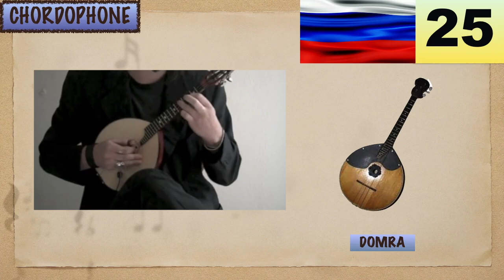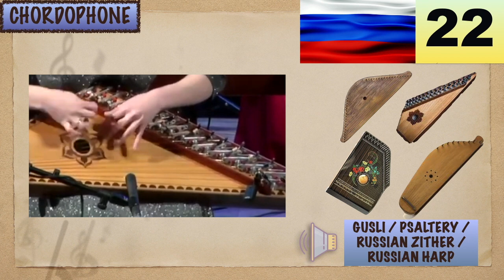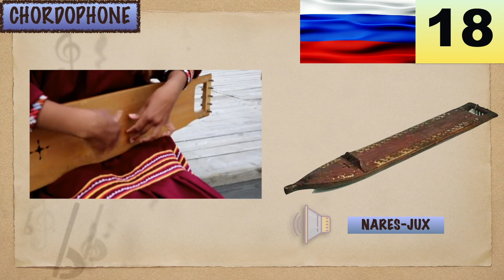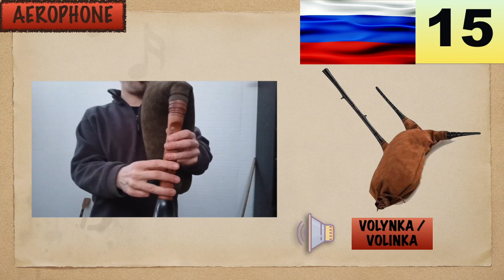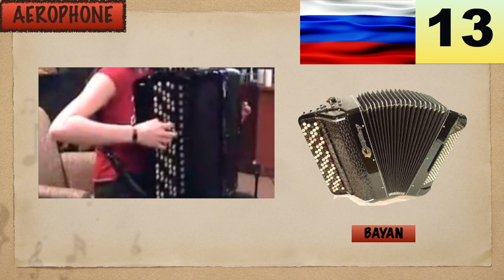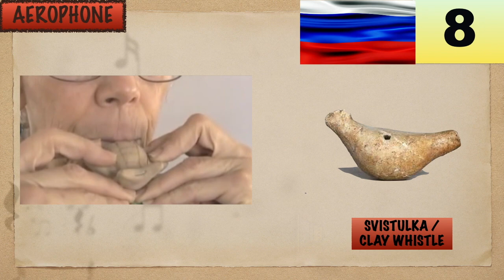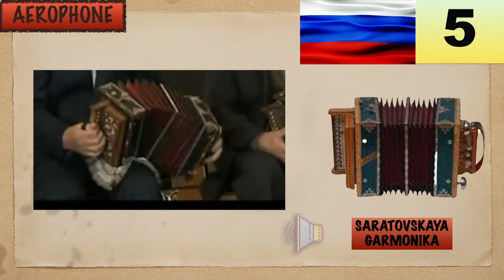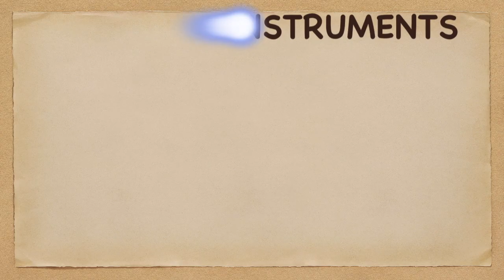25 MUSICAL INSTRUMENTS OF RUSSIA | LESSON #46 | LEARNING MUSIC HUB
Chapters:
LESSON #46 - 25 MUSICAL INSTRUMENTS OF RUSSIA:
00:00 Introduction
00:53 RUSSIA: Flag & Map
01:11 CHORDOPHONES:
01:42 Domra (25)
02:23 Dombra (24)
03:02 Balalaika (23)
03:37 Gusli / Psaltery / Russian Harp or Zither (22)
05:03 Russian Hurdy-Gurdy (21)
05:43 Gudok (20)
06:25 Russian 7-String Guitar (19)
07:06 Nares-Jux (18)
07:55 AEROPHONES:
08:36 Russian Piano Accordion (17)
09:16 Ruassian Zhaleika (16)
09:57 Volynka / Volinka (15)
10:36 Rih (14)
11:13 Bayan (13)
11:52 Rozhok (12)
12:34 Garmoshka (11)
13:18 Svirel (10)
13:52 Kalyuka (9)
14:28 Svistulka / Clay Whistle (8)
15:09 Dudka (7)
15:41 Kuvitsi / Pan Flute (6)
16:06 Saratovskaya Garmonika (5)
16:45 IDIOPHONES:
17:02 Treshchotca / Ratchet (4)
17:31 Lozhki / Spoons (3)
18:07 Drova / Wood (2)
18:46 MEMBRANOPHONE:
19:00 Buben (1)